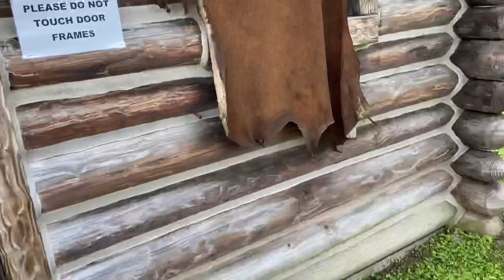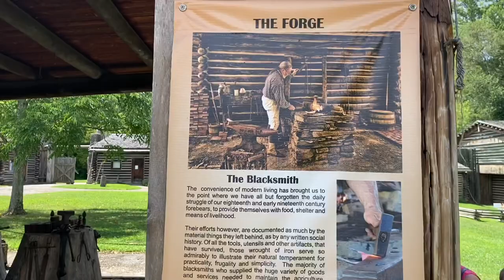American History, Fort Boonesborough Kentucky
It’s our history, Fort Boonesborough | Vlog 114. Fort Boonesborough State Park and Fort are amazing. This place has a little bit of everything. The Fort is huge. With many demonstrations and more you can’t go wrong. Check out the whole video and let us know how we did in the comments below.

-I am NOT a PROFESSIONAL dog trainer. We are showing our journey together. We get professional training from professional trainers.

Music is IMovie Free Music on IPhone no royalty.